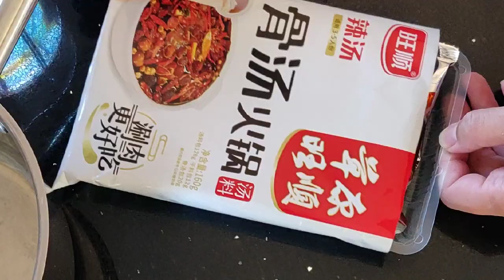Simple Hot-Pot for dinner